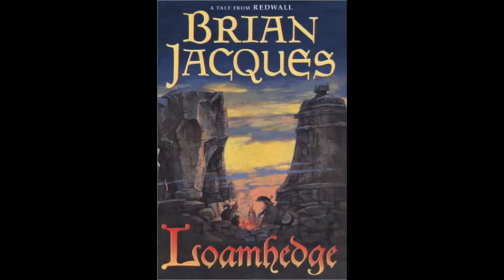Night Song - Loamhedge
Singer: Lonna Bowstripe